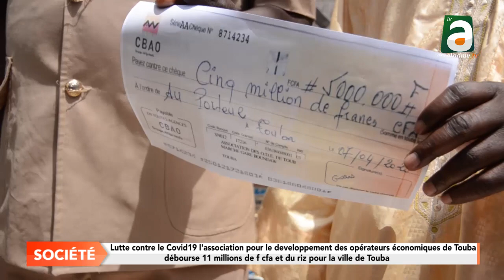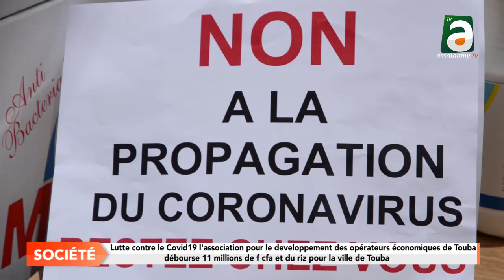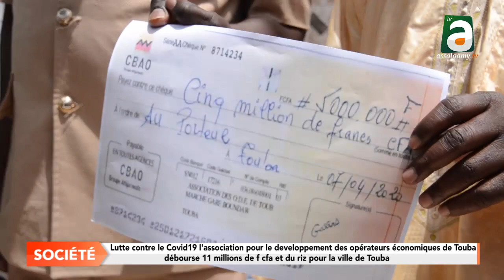Lutte contre la pandémie à Touba: ADOP/T des opérateurs économiques donnent 11 millions f cfa